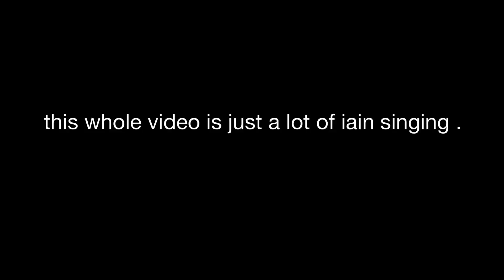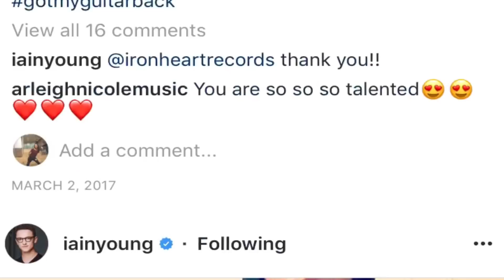6 min of iain young singing and flipping us off || newsies trash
flip count: too much